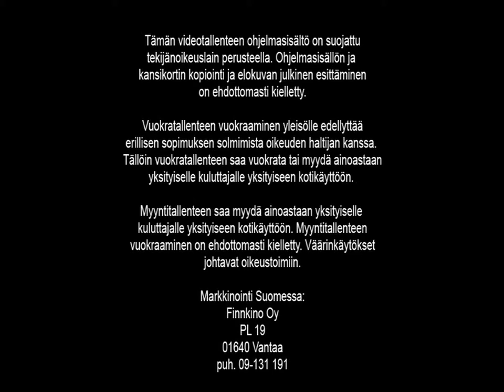Finnkino (2017 + Warning Text)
Otettu kotimaisen elokuvan Yö on Pitkä (1952) DVD:ltä.